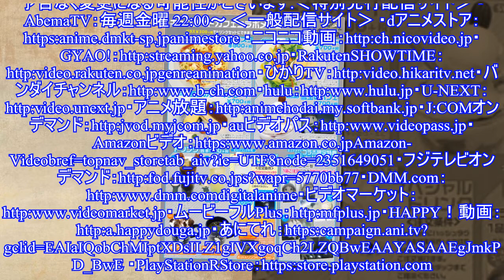「少女終末旅行」、12月8日よりキュアメイドカフェにてコラボカフェを開催！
「少女終末旅行」、12月8日よりキュアメイドカフェにてコラボカフェを開催！放送中のTVアニメ「少女終末旅行」より、キュアメイドカフェとのコラボカフェの開催が決定した。「少女終末旅行」は、つくみずさんがWEBコミックサイト「くらげバンチ」(http